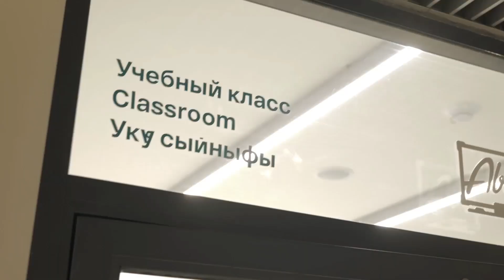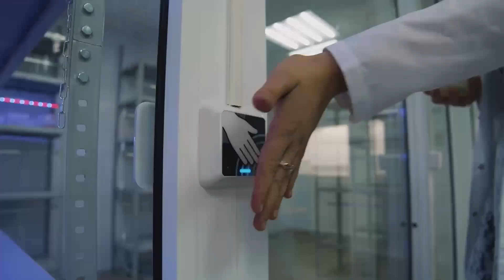Энергоэффективное поселение Актюба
«Татнефть» - крупный участник энергетического рынка - на долю Компании приходится почти четверть электропотребления в Татарстане. Но в то же время, «Татнефть» - крупнейший производитель электро- и теплоэнергии. Компания ведет системную работу в области энерго- и ресурсоэффективности, нами накоплен значительный опыт и обширные компетенции по энергосбережению и созданию экономики замкнутого цикла, которые могут быть применены и вне Компании.

Вопрос эффективного производства и энергоресурсосбережения заложен в наших ценностях и философии развития Компании, в нашем мировоззрении по созданию устойчивого будущего.

Мы ведем системную работу в области энерго- и ресурсоэффективности в соответствии с утвержденной в Компании программой. В процессе работы видим, что наш опыт, компетенции, инженерный подход могут быть востребованы как в нашей Республике, так и в стране.

Идеи по применению технологий и опыта «Татнефти» на благо общества накапливались постепенно, в результате вместе они сложились в масштабный проект создания устойчивого автономного энергоэффективного поселения на базе поселка Актюбинский Азнакаевского района Республики Татарстан.

«Татнефть» стремится применить передовые решения и технологии, чтобы превратить поселок Актюбинский в энергоэффективное, экономически устойчивое, привлекательное и комфортное для жизни поселение, создать среду, где формируется культура ответственного потребления, поколение людей новой формации с другим мировоззрением и отношением к природе и ресурсам.

Проект «Актюба» основывается на 4 взаимосвязанных составляющих:

Комплекс современных проектов по энергообеспечению и производству продуктов из биосырья, который обеспечивает устойчивый рост экономики в регионе, рост новых привлекательных рабочих мест, преимущественно, в сфере среднего и малого бизнеса.
Экология и рациональное потребление ресурсов, применение углеродонейтральных, энергоэффективных технологий замкнутого цикла.
Развитие и создание качественной инфраструктуры как для развития бизнеса, так и для проживания.
Создание условий, нацеленных на развитие общества. Практико-ориентированное обучение школьников, студентов, воспитание экологически-ответственного поведения, вовлечение жителей в развитие поселка.

«Татнефть» создает в поселке комплекс современных биотехнологических производств. Например, из остатков конопли будут выпускаться теплоизоляционные материалы. Из льна –целлюлоза. Из растительных отходов будут получать непищевые сахара. Осадки сточных вод подходят для получения метанола, а действующая уже сегодня установка пиролиза производит из древесной щепы биоойл и биочар – аналоги природной нефти и угля, сырье для нефтехимических производств.

Для электроснабжения поселка будет применена биогазовая установка. Расположенная на территории животноводческого комплекса она превращает отходы в газ, а потом – в электричество.

Для теплоснабжения жилых домов строится твердотопливная котельная, в которой будет сжигаться древесная щепа.

«Татнефть» приступила к реконструкции двух многоквартирных домов, в которых будут применены все самые современные энергосберегающие технологии и экологичные материалы. Завершить работы планируется осенью.

Опыт реализации программ энергоресурсоэффективности в Компании показывает, что энергоэффективность и ресурсосбережение зависит от изменения мировоззрения самих граждан. Поэтому для формирования мышления и культуры осознанного потребления, мировоззрения Компания активно работает в школах и детских садах Актюбы, проводит экологические смены в лагерях, взаимодействует со взрослыми жителями поселка.

Полученный в Актюбе опыт по созданию автономного энергоэффективного поселения «Татнефть» готова тиражировать в других малых городах и поселках России.